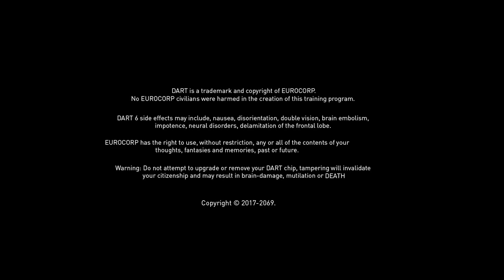Syndicate - Hacking Trailer